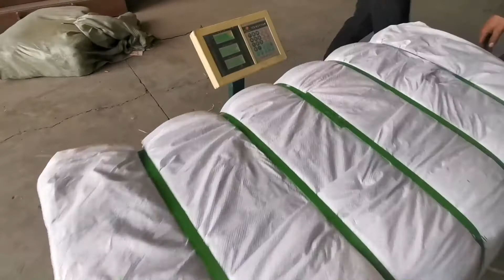Recycling Used Clothing In 500 Lbs Bale In America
1.Fully automatic waste cardboard box/OCC/ONP baling press machine,
2.Vertical carton box baling machine, plastic pet bottles compress machine.
3.Metal scrap baling press machine, steel wire compress baler machine.
4.Aluminum chips/shavings briquetting press machine, copper turnings/swarfs briquetting press machine.
5.Wood shavings bagging press baler machine, silage bagging baling machine.
6.Wiping rags bagging press baler machine, waste clothes/second hand clothing/old clothes baling machine.
7.Plastic lumps/pipes shredder machine, plastic scrap blue shredder machine.
8.Metal scrap shredder machine, double shaft shredder machine, wood pallet shredder machine.
9.Plastic lumps granulator machine, plastic barrels crusher machine.
10.Hydraulic shear machine for heavy metal scrap, copper cable wire shear machine.